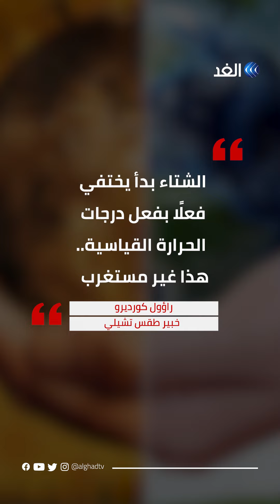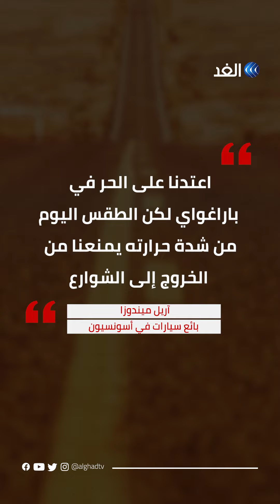هل يغيب فصل الشتاء عن أميركا اللاتينية إلى الأبد؟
فصل الشتاء تأخر على موعد حضوره هذا العام في عدّة دول.. هل نودعه إلى الأبد؟